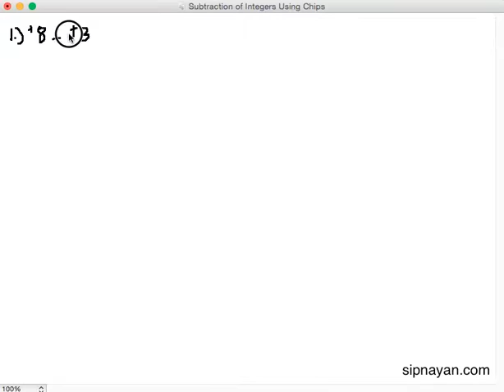14 Subtraction of Integers Using Chips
A tutorial on subtracting integers using chips.